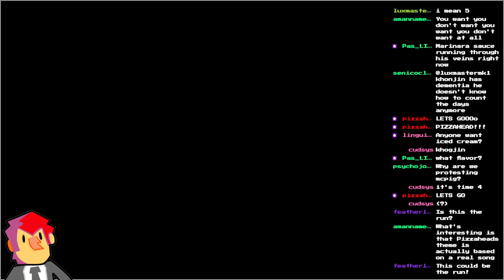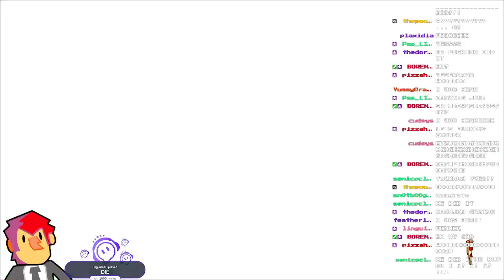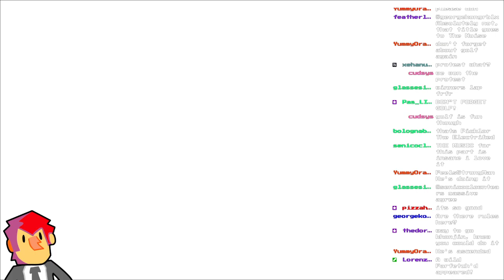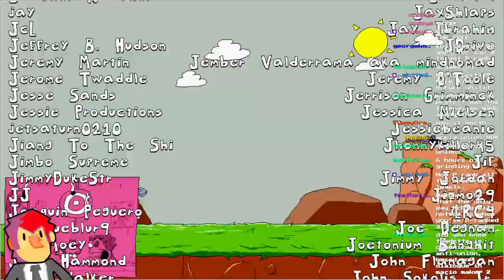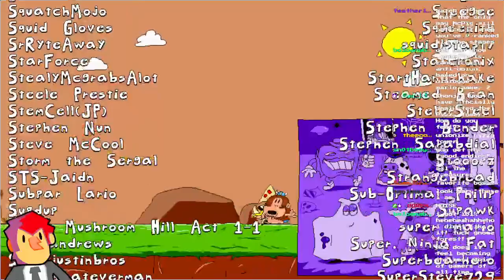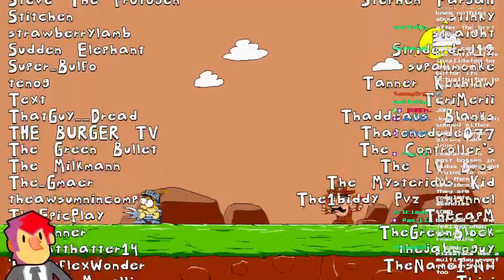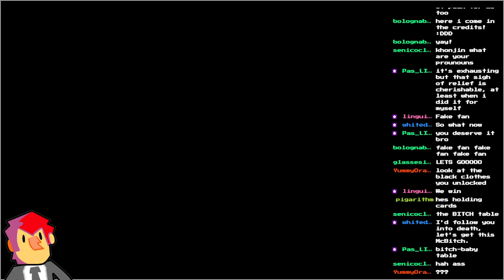McPig Protest Day 7 - Khonjin Stream (March 25, 2023)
Khonjin plays Pizza Tower.